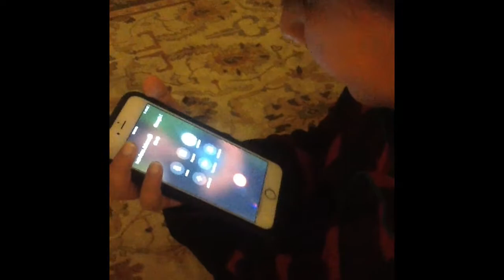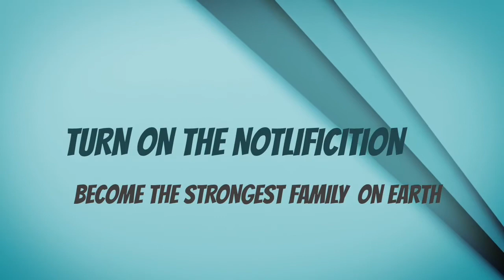Calling Georgie From It (He Answered